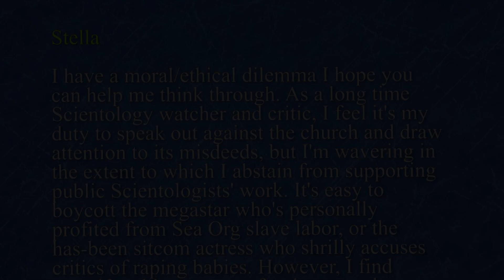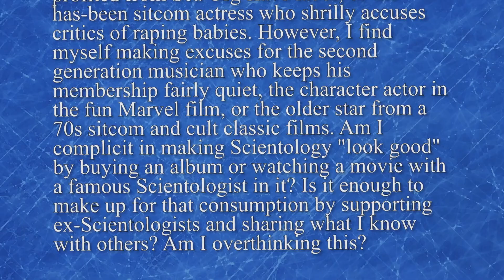Chris Shelton | Watching Scientology Celebrities